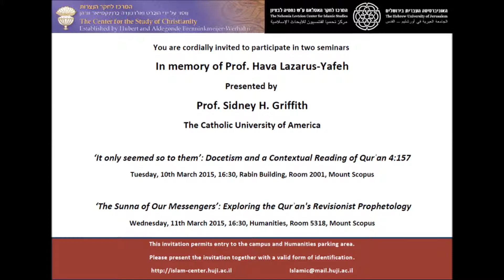A seminar in memory of Prof. Hava Lazarus-Yafeh, 10/03/15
‘It only seemed so to them’: Docetism and a Contextual Reading of Qurʾan 4:157

Prof. Sidney H. Griffith, The Catholic University of America